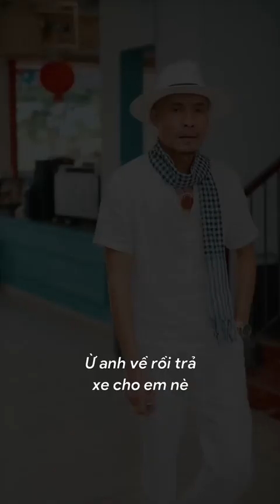Ái Ngại opuswmg Lunarnetwork bwnl8